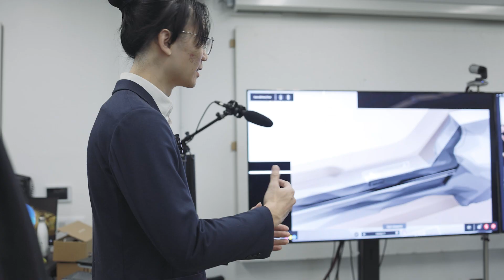Gravity Sketch x ArtCenter x Jeep® - Final Presentations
At Week 14, the final week of the sponsored project, ArtCenter students share their next-generation Jeep® Wranglers with the Stellantis team using Gravity Sketch on the new Meta Quest Pro headsets for a real-scale and immersive experience.
FOLLOW our Gravity Sketch Education Instagram